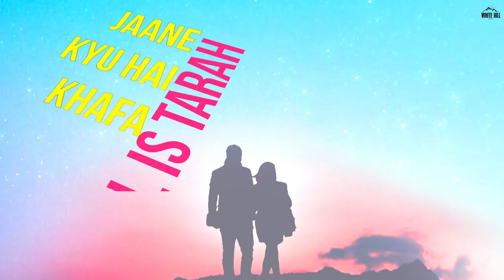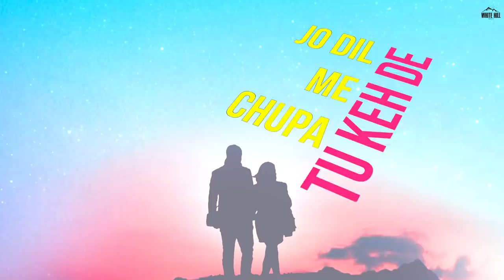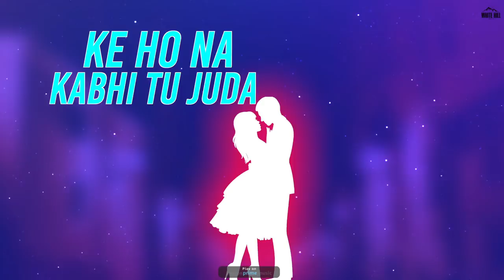Woh Raatein (Lyrical Audio) Shisha ft. Sandeep Hazra | Ishtar Punjabi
Credits :

Song :  Woh Raatein
Singer : Shisha
Feat  : Sandeep Hazra
Music & Lyrics : Shisha

►Amazon Prime Music
►Hungama :